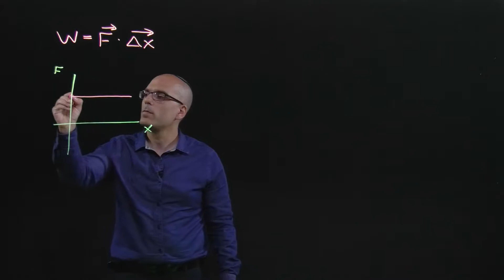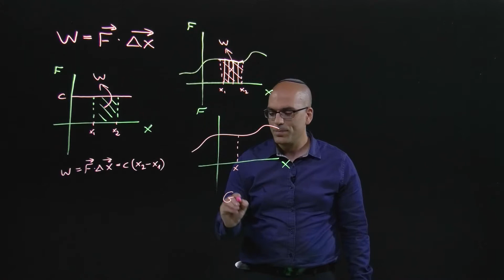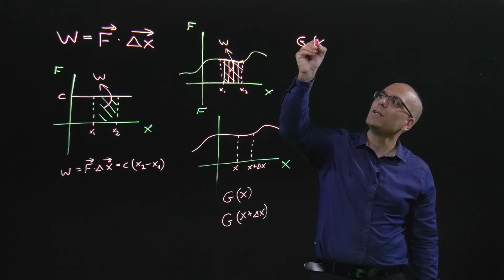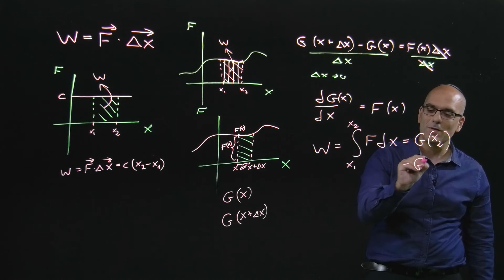חישוב עבודה על ידי אינטגרל